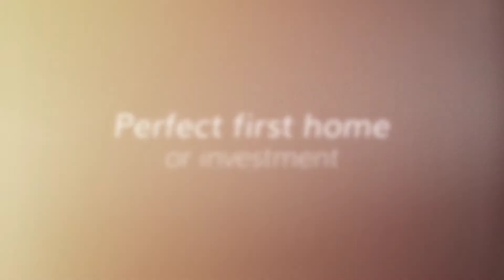10/101 Bellevue Avenue, Georges Hall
Perched on the hill this beautifully presented townhouse is the ideal starter or perfect investment. An absolute pleasure to inspect. Offered by Joseph Mouwad of Elders Real Estate Bankstown.